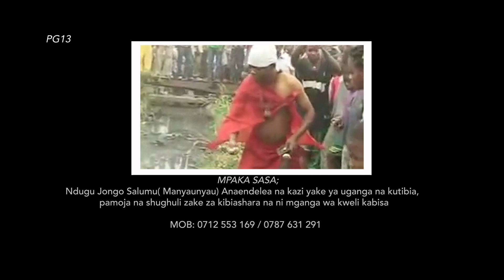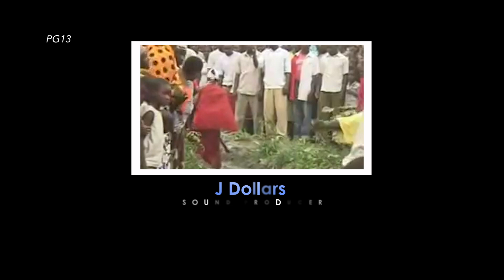MWANGA KWENYE KIZA EP 11 SN 1 MANYAUNYAU PART D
Dr. Manyaunyau ni mganga aliekumbana na changamoto nyingi kwenye kazi yake ya uganga kupelekea hata kunusurika kufa lakini akapambanazo licha ya changamoto hizo lakin anamafanikio makubwa ya kazi yake. Tazama jinsi alivyo pambana nazo